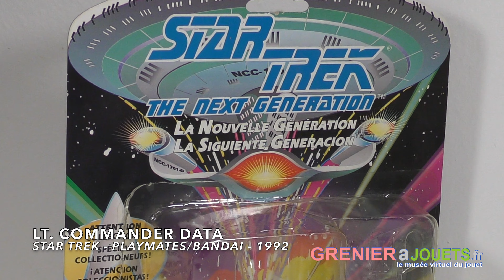Lt. Commander DATA 5" action figure - Star Trek - Playmates Bandai - 1992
Le sympathique androïde DATA membre de l'équipage de l'Enterprise. Pour en savoir +
Suivez le Musée Virtuel du Jouet: